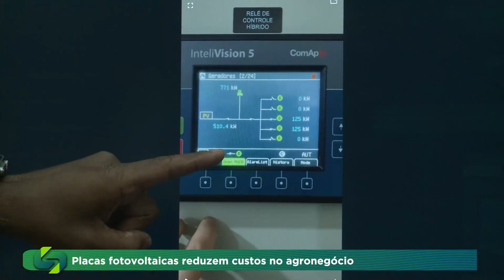Painéis solares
A energia elétrica é um dos maiores custos tanto para residências quanto para empresas. O uso das placas fotovoltaicas é uma alternativa para reduzir os gastos em diferentes setores, como o agronegócio.